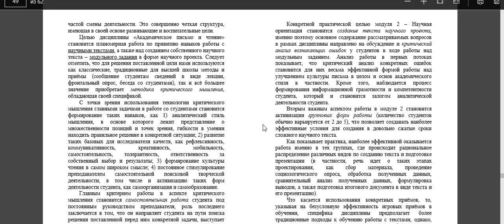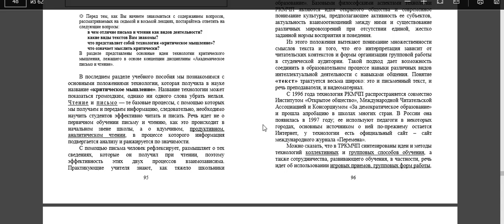Лекция 10. АП Кретическое чтение.